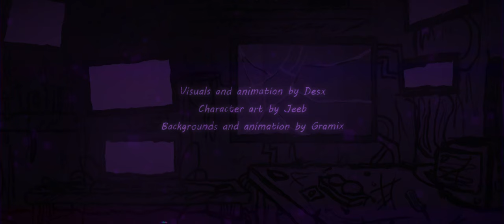The clock strikes 11 (NLM050 Reveal Trailer)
After 1.5+ years of work, I'm excited to announce "Digital Dreamscape", a 16-track multigenre album releasing early 2024. A story about finding a place beyond unwelcoming reality into a world where truly anything can happen.